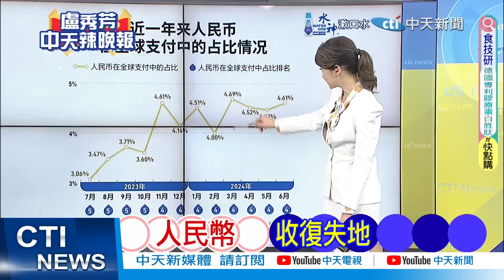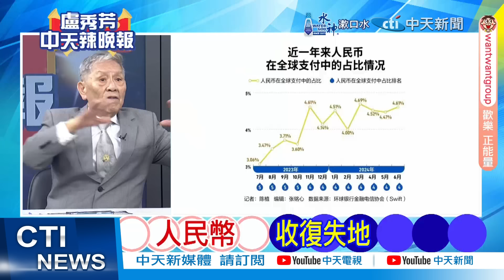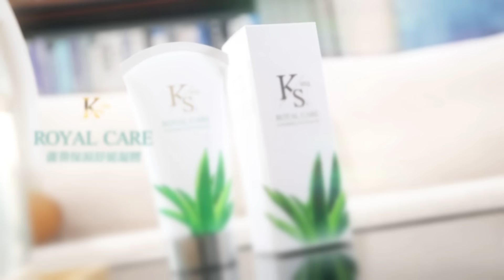以特拉維夫巨大爆炸! 以軍:疑遭無人機攻擊 | 突發 以色列巨大爆炸【盧秀芳辣晚報】精華版@中天新聞CtiNews